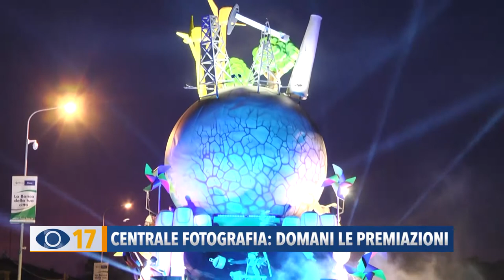Centrale fotografia: il 19 agosto le premiazioni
Quale futuro per il Carnevale di Fano ? Se ne parlerà la prossima settimana in Carnevalesca. Intanto oggi (19 agosto) verranno premiati i migliori scatti fotografici della scorsa edizione.